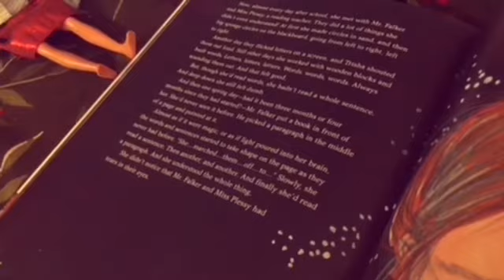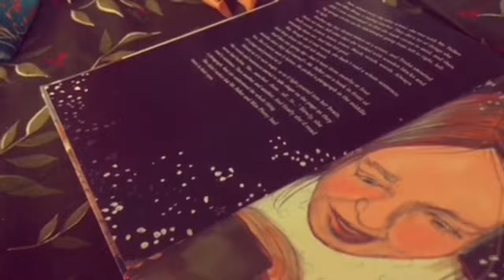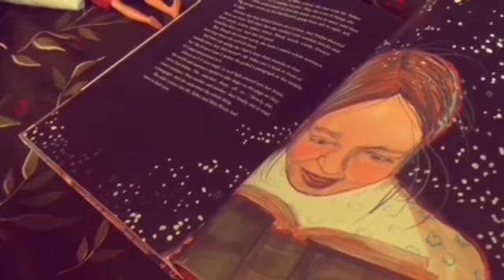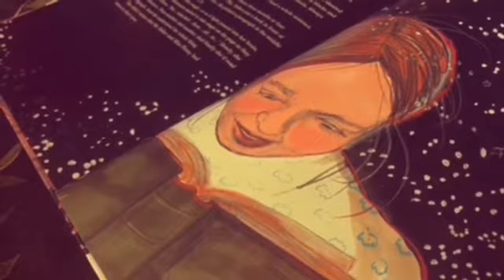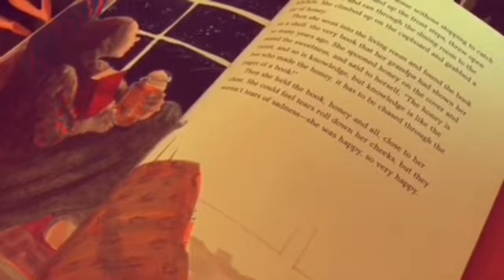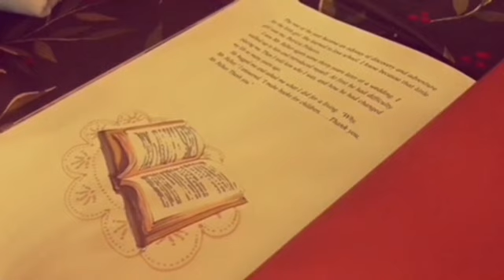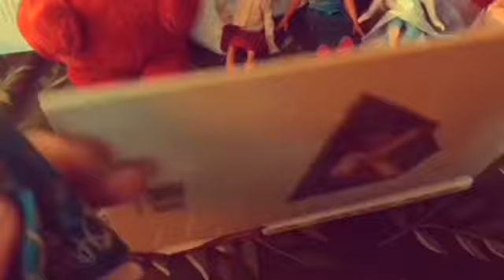Turning Red: Miraculous Switch N Go Scooter Full Movie Part 28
They love this story so much!